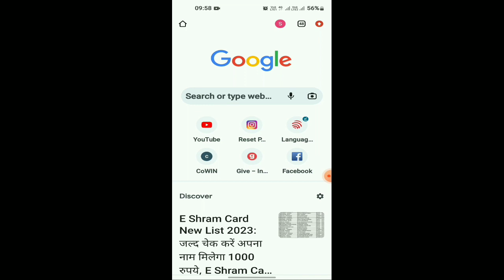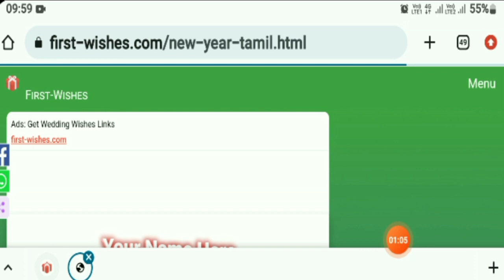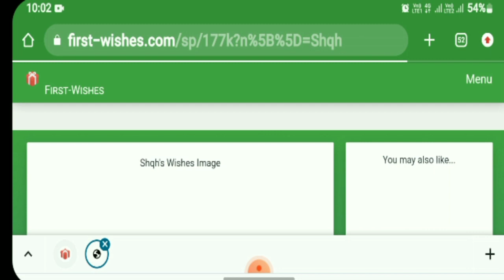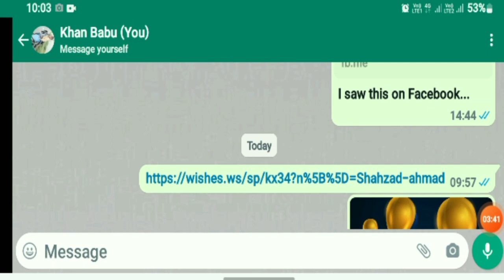happy new year wishing card 2023 | happy new year in advance greetings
Greetings and messages you can share with everyone

About this video aaj ki is video me maine ap ko ye bataya hai ki aap happy new year 2023 ka wishing link asani ke sath kaise bana sakte hain.

I hope ye video ap ko bahot pasand aayega dosto love you ❤️

I'm on Instagram as @hindishahzad1. Install the app to follow my photos and videos.

Your Queries.
hindi shahzad, shahzad,